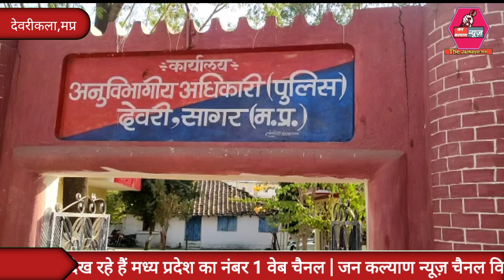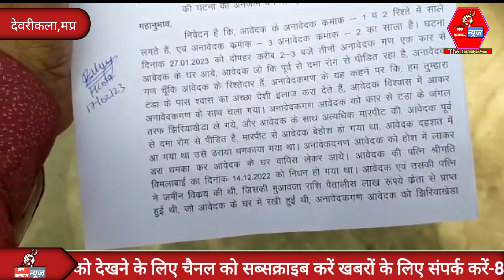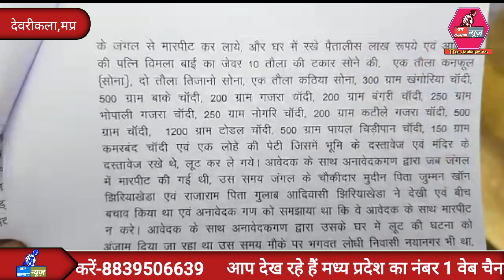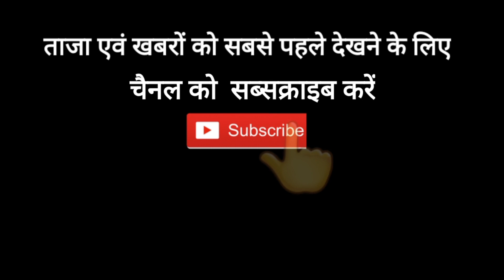वृद्ध को मारपीट कर धमकाया और लाखों रुपए की लूट की घटना को दिया अंजाम ‌। देखें न्यूज़ Jankalyan News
Jankalyan NewsWelcome to our youtube channel 👇Jankalyan News🙏Hi Friends I am Bharat Thakur Video Acha Lage to Like👍 Zaroor Karna About this video-👇 ●•Follow Me•●● Hindinews indianews Thanks For Watching🙏 Jankalyan NewsTHANKS YOU SO MUCH. Our some other videos -👇In Available of This Channel Please Subscribe Karo Hamare Channel ko Latest Update Pane ke Liye News se Related video roj lata rahta hu Friends video achha lage to like comment or share kare🙏Business Email : 🙏 Jankalyan news🙏